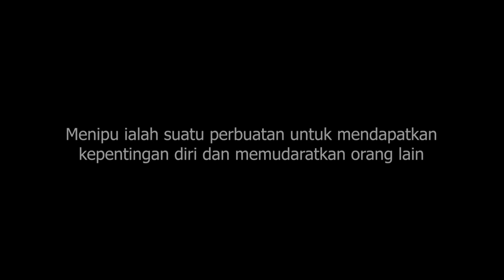157 MENIT BARU TAMAT!!!! - ONLY UP INDONESIA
konten ini hanya hiburan untuk kalian yang asik